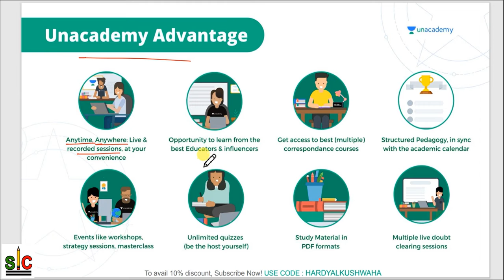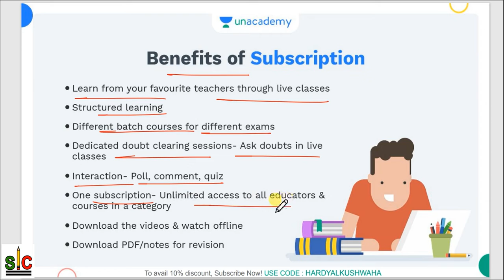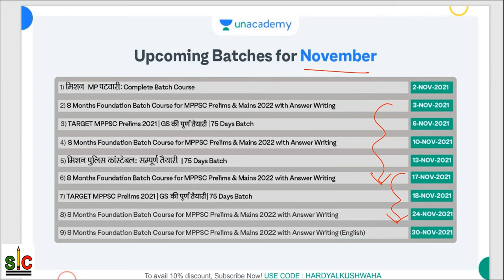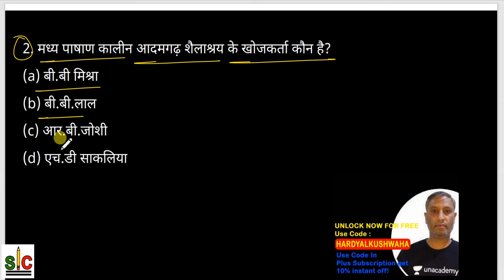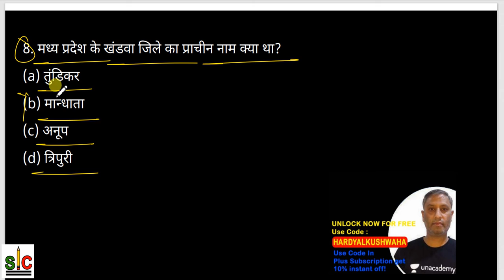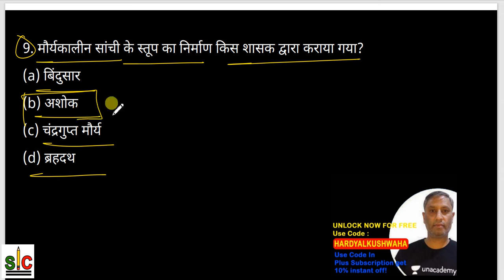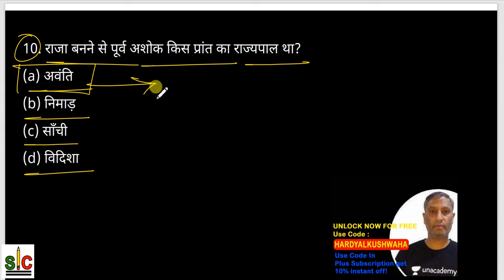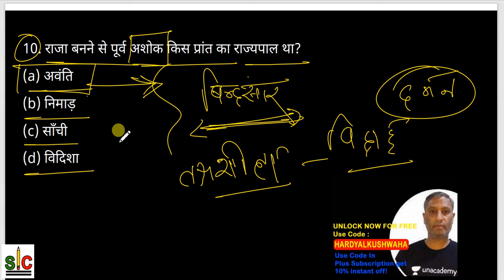Madhya Pradesh GK - Part - 11